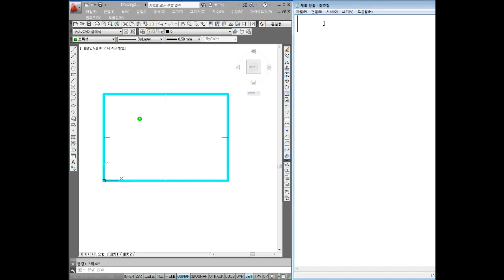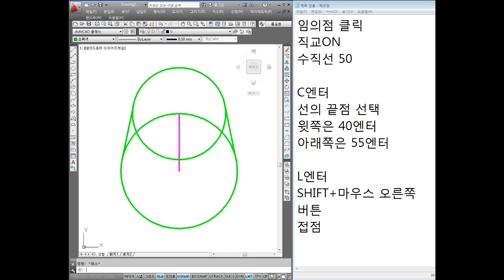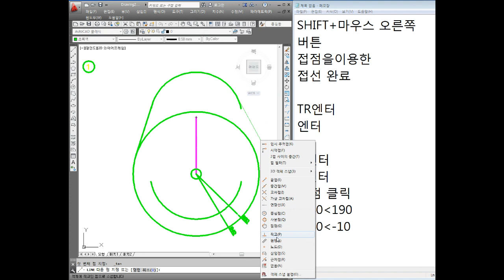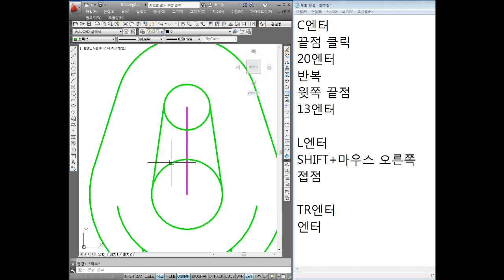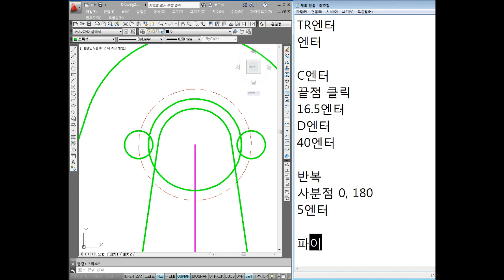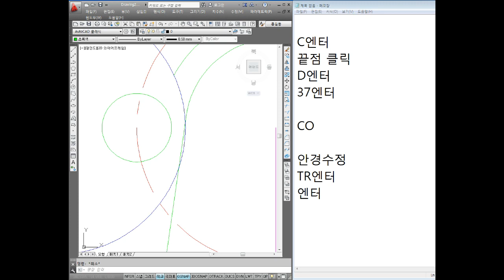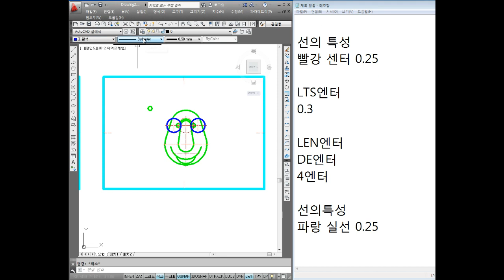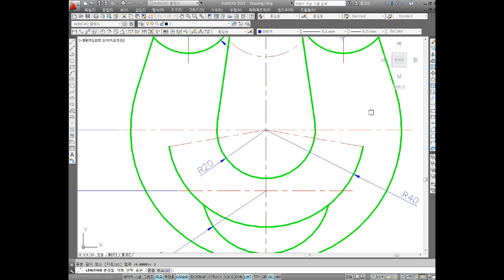수강생요청 2D도면작성하기 AUTO CAD 2020-11-02-G